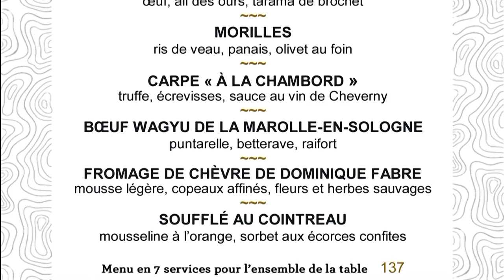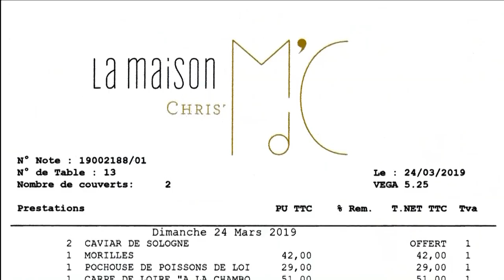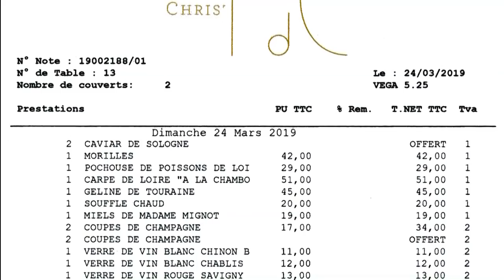Déjeuner à La Maison d'à Côté ** - 24 mars 2019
Depuis le 21 janvier 2019, La Maison d'à Côté, fait parti du cercle restreint des 85 doubles étoilés Michelin. Ce déjeuner du 2 mars 2019, après plus de 2 ans d'absence de sa fréquentation, m'a prouvé que ce guide, pourtant si décrié cette année, avait visé juste en attribuant 2 étoiles à la cuisine que Christophe Hay distille ici.
Si d'aventure vous avez l'intention d'y faire escale, privilégiez notamment tous les plats faisant honneur aux poissons issus de la Loire toute proche ainsi que les légumes, qui eux viennent du potager du chef, lui aussi tout proche (le potager !).

La Maison d'à Côté
Propriétaire et chef : Christophe HAY - Pâtissier : Alexandre MORNET
Sommeliers : Sébastien DURANCE et Hugo VASSEUR
Route de Chambord
41350 MONTLIVAULT
Tél. : 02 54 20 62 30
Fermé le mardi & mercredi